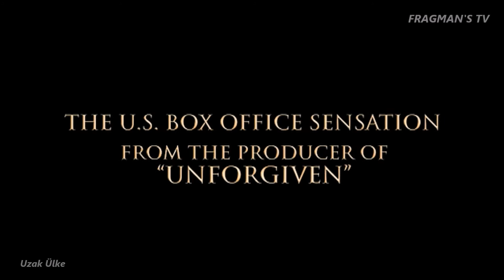Uzak Ülke (Open Range) 2004 / HD 1080p Wstern Koyboy Filmi Fragmanı fragmanstv.com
Charley Waite, Boss Spearman, 'Button' ve Mose Harrison geçmişlerinden kaçmaya çalışırlar ve sürülerini, kanunları doğanın koyduğu ve bir erkeğin sadece orada kendini özgür hissedebildiği açık araziye sürerler. Vahşi batının kanunlarıyla birbirine bağlı ve sadakat içindeki bu kovboylar, yaşamaya, gerçek değerleri ayakta tutmaya ve mümkün olduğunca şiddetten kaçmaya çalışırlar. Fakat zorbalığın ve korkunun hüküm sürdüğü bir sınır kasabası hayatlarını değiştirir, yeniden hareketli günlere dönmek zorunda kalırlar.Tüm bu kargaşanın içinde, daima yalnız olan Charley'nin hayatında, tüm kalbini ve ruhunu etkileyen, cesur bir kadın olan Sue Barlow'la tanışınca hiç beklenmedik bir dönüş olur. Bu cesur adamlar kasabadaki zorbalara karşı bir savaşa girişince, kendi içlerindeki şeytana karşı da direnmek zorunda kalırlar..

Orijinal İsmi: Open Range
Vizyon Tarihi: 8 Ekim 2004
Süre: 139dk
Tür: Aksiyon , Dram , Romantik , Western
Oyuncular: Kevin Costner, Robert Duvall, Annette Bening
Yönetmen: Kevin Costner
Senarist: Craig Storper
Yapımı: 2003 - ABD